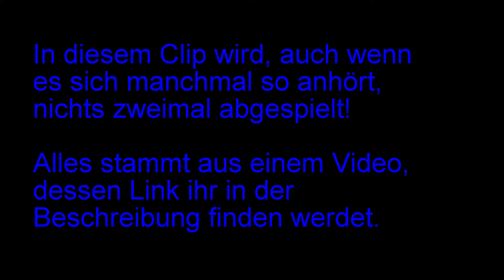Klengan lacht fürs Leben gern! (Compilation aus einem Video)